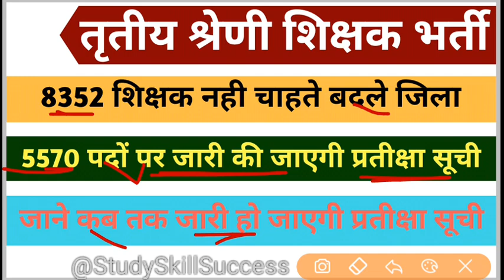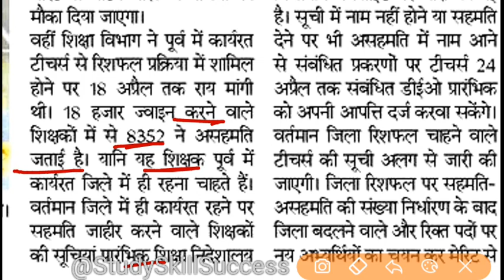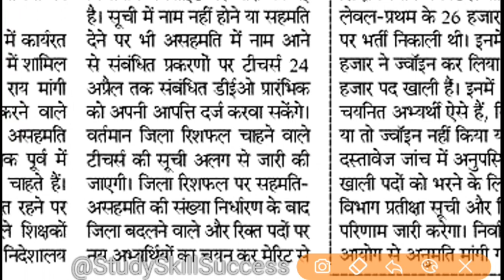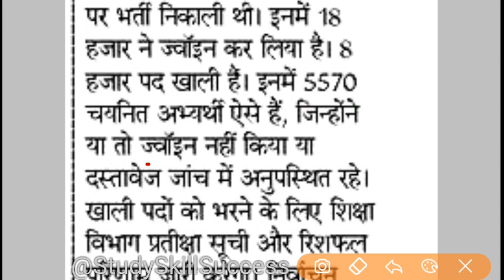Reet Level 1 Latest News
Ask Your Questions